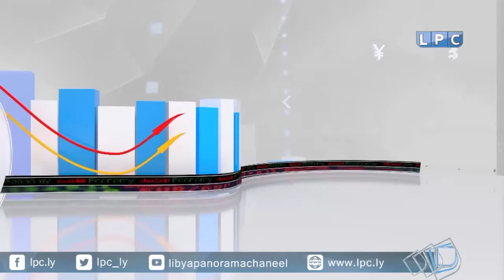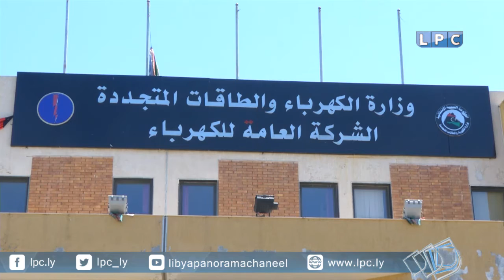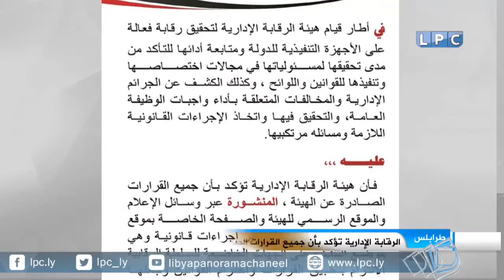النشرة الاقتصادية ليوم الاربعاء 8-2-2017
العناوين:
- الشركة الليبية للحديد والصلب تبدأ قبول طلبات شراء حديد التسليح.
- الهجرسي يكشف عن خطة تنهي عمليات تهريب الوقود والغاز بالجنوب.